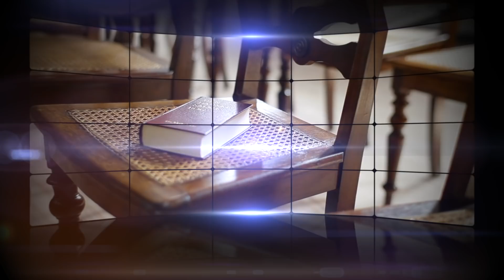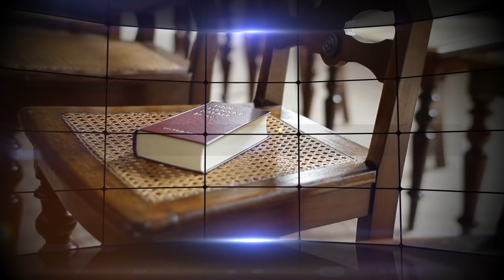L'adoration dans l'éducation - Étude de l'école du Sabbat 07 - EDS #2020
Étude de l'école du Sabbat 07 - EDS #2020
Etude 7 Trim. 4/2020
Présentée par
Avec la Participation des pasteurs

L'adoration fait partie de l'humanité, de la nature humaine, et même de la nature humaine déchue. Il ne fait aucun doute que nous avons été créés comme des êtres qui, de la liberté que Dieu nous a donnée, adoreraient le Seigneur parce que nous L'aimons et savons qu'Il est digne d'être adoré. Un tel culte devait être assez facile dans un monde d'avant la chute, où les humains avaient un accès direct à Dieu dans une création non marquée par le péché, la mort et la destruction, une création que nous, qui ne connaissons qu'un monde déchu, pouvons à peine imaginer.

Aujourd'hui, bien sûr, bien que le besoin inné d'adorer existe toujours en nous, il a été, comme tout ce qui existe dans ce monde, déformé par le péché, ce qui signifie entre autres choses que nous, en tant qu'êtres adorateurs, pouvons finir par adorer les mauvaises choses, ou même finir par ne pas adorer le Seigneur de la manière dont Il est censé être adoré (voir, par exemple, Marc7.1-13,Jérémie7.4).

Par conséquent, parce que l'adoration est si centrale dans l'expérience chrétienne, l'éducation chrétienne doit traiter de la question de l'adoration, le sujet de la leçon de cette semaine.

❤️ Si vous avez aimé cette vidéo n'oubliez pas de cliquer sur le bouton j’aime (pouce vers le haut) et de partager cette vidéo afin de diffuser le message d'amour du Christ.

Démarrez votre journée en vous connectant à la parole de Dieu le temps d’une minute

Si vous aimez les challenges, cette vidéo est pour vous.